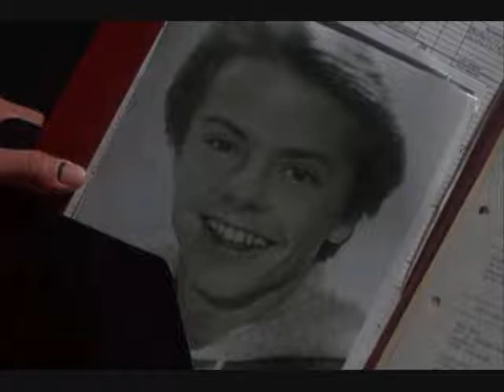Stephen Geoffreys!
Just yet another tribute to the talented actor Stephen Geoffreys. I am so excited to meet this guy in october at the Eerie Horrorfest. Get tickets now!